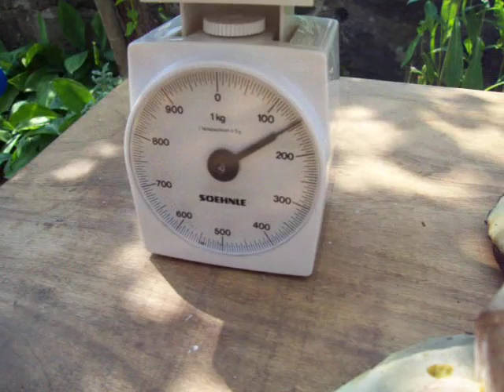KG 1,300 di funghi